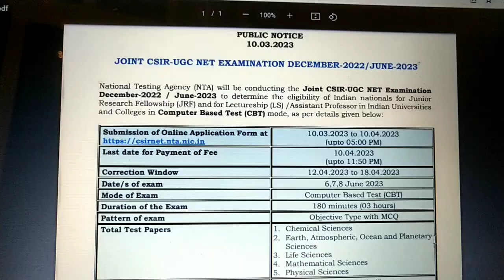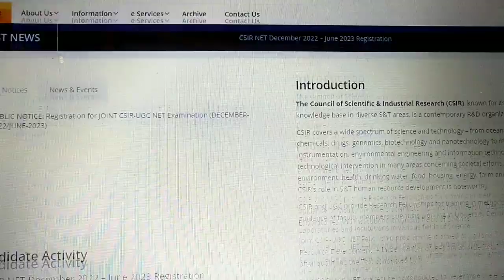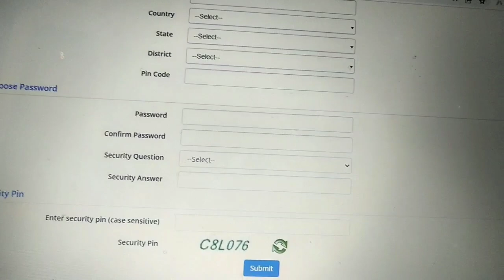UGC NET 2023 NEW FORMS NOTIFICATION OUT | EXAM, SYLLABUS, COMPLETE DETAIL BY SHEFALI MISHRA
CSIR-UGC NET 2023 NEW FORMS NOTIFICATION OUT | EXAM, SYLLABUS, COMPLETE DETAIL BY SHEFALI MISHRA
Hello Aspirants,

Books to buy for Paper 1 and Paper 2 Commerce
📚PAPER 1 BOOK (ENG)
📚PAPER 1 BOOK (HINDI)
📚Paper 2 Commerce (Eng)
📚Paper 2 Commerce (Hindi)